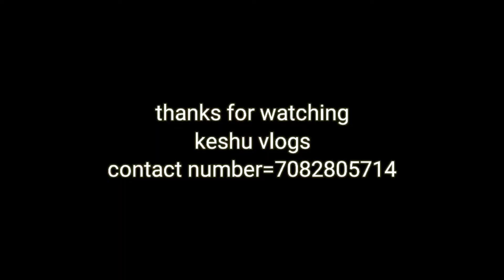1st bath of my new dogy !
this breed is most cutest breed of world
if anybody needs puppy puppy of this breed please contact to me on this number=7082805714